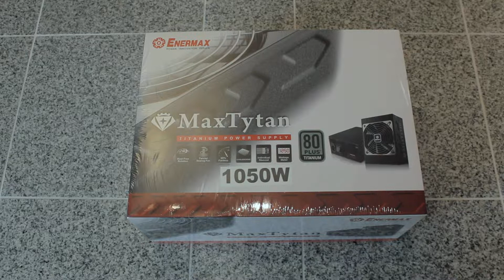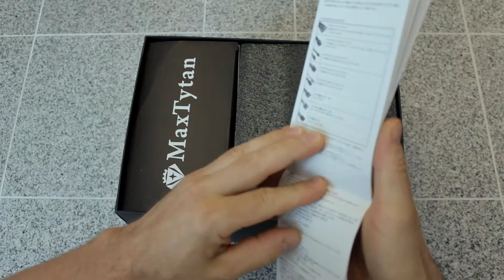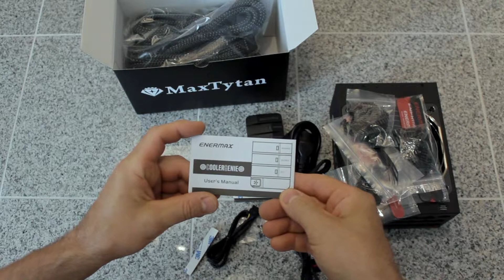ENERMAX MaxTytan 1050W Unboxing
Unboxing of the ENERMAX MaxTytan 1050W